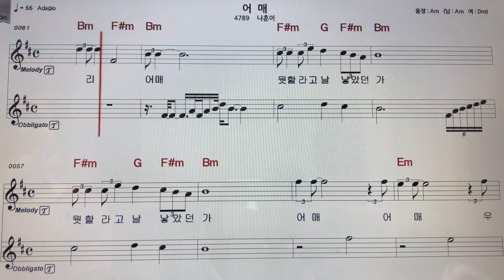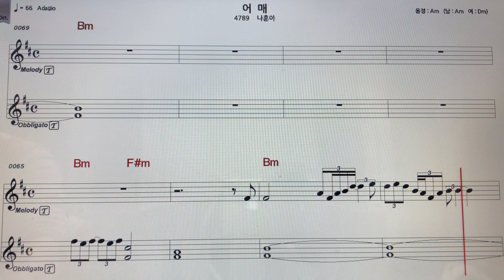# 나훈아어매테너색소폰악보MR MR ~손미영알토색소폰ㆍ플루트연주 ~현역가왕2 ~미스터트롯3